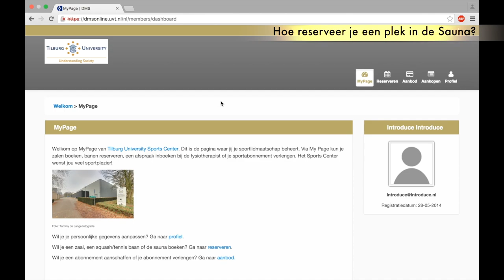Hoe reserveer je de sauna Tilburg University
Hoe reserveer je de sauna NL